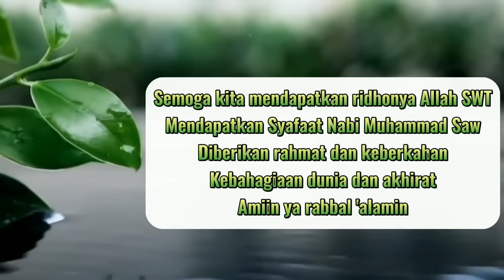Sewot..!! Habib Rifky Alaydrus Karena Sikap Istri Kepada Suami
Ceramah Habib Rifky Alaydrus yang didalamnya isinya ada beberapa hal yang membuat Habib merasa sewot.
Sikap seorang istri yang biasa dilakukan dalam keseharian namun tidak sesuai dengan apa yang diajarkan oleh Nabi Muhammad Saw.

Banyak perempuan yang dimasukkan dalam api neraka ketimbang laki-laki, itu karena perempuan banyak larangan yang tidak boleh dalam ajaran Islam.

Kenapa hanya perempuan yang banyak di sindir dalam ceramahnya beliau, itu semua karena yang paling banyak masuk neraka adalah perempuan. Dan beliau tidak ingin umatnya Nabi khusus perempuan banyak masuk surga, karena perempuan begitu banyak larangannya.

Dalam Ceramahnya beliau juga dijelaskan mudahnya ibadah istri yang akan didapatkan yaitu 7 Pintu Surga bagi seorang istri yang akan dijabarkan dalam ceramahnya.

Semoga ceramah beliau menjadi pembelajaran bagi kita semua agar kita lebih dekat, lebih taat dalam menjalankan perintah Allah SWT.